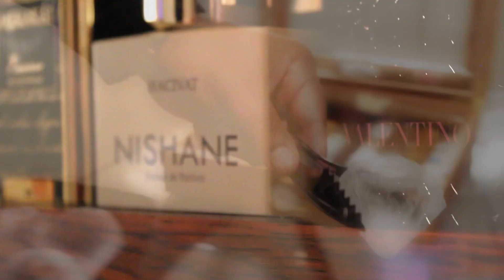Creed Aventus vs Dior Sauvage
Dior Sauvage Vs Creed Aventus
Who wins in:
Compliments
Performance
Price
Smell